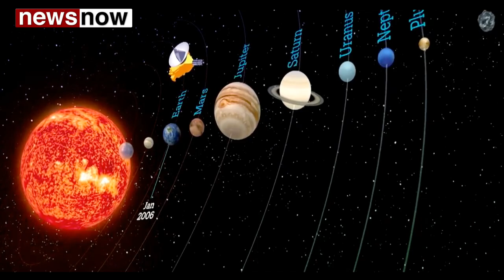धरती से सबसे दूर अल्टिमा थुले पर मिले पानी की मौजूदगी के सबूत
NASA has found evidence for a unique mixture of methanol, water ice, and organic molecules on Ultima Thule's surface–the farthest world ever explored by mankind.

The US space agency has published the first profile of Ultima Thule–an ancient relic from the era of planet formation–revealing details about the complex space object.

Analysing just the first sets of data gathered during the New Horizons spacecraft's New Year's 2019 flyby of the Kuiper Belt object 2014 MU69–nicknamed Ultima Thule–unveil much about the object's development, geology and composition.